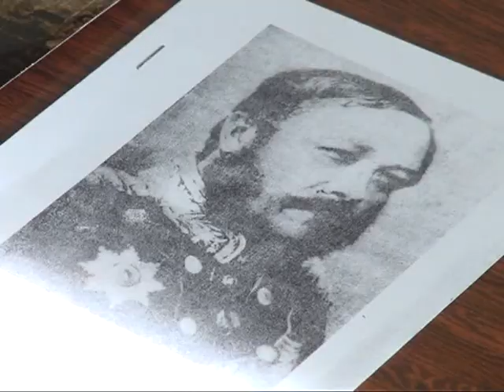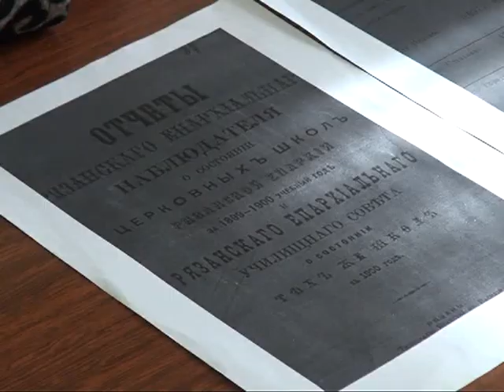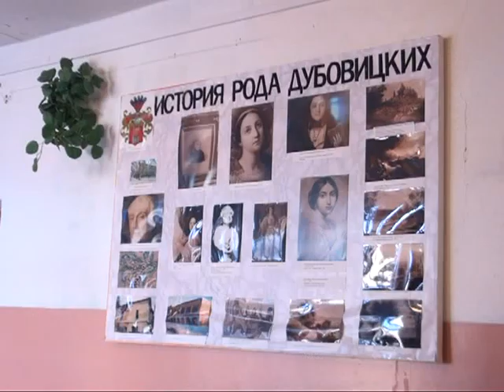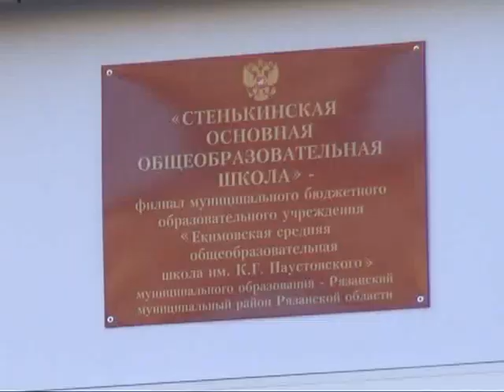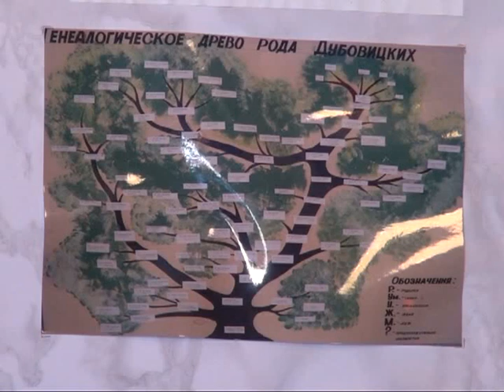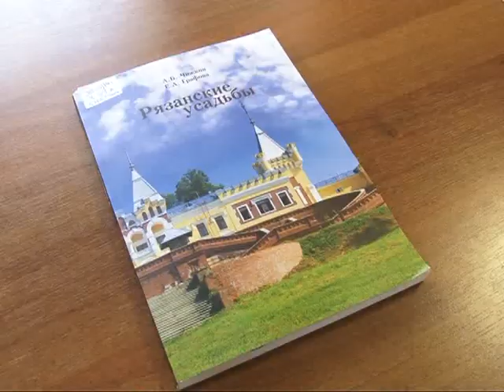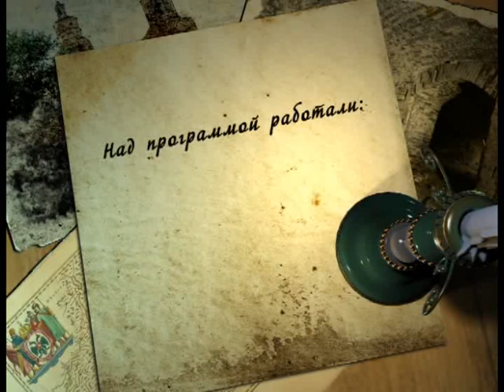О чем молчит время 27.03.15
Каждый выпуск нашей программы – это увлекательное путешествие по страницам истории. И сегодня мы в очередной раз вместе с вами вступим на территорию тайн и загадок, где до сих пор бродят призраки прошлого. В этот раз мы решили не уезжать далеко от Рязани. Чуть более 20 километров, и мы оказываемся в Стенькино. Кто-то думает, что это маленькая ничем не примечательная деревушка. Однако историкам и краеведам это место хорошо знакомо. Ведь здесь до сих пор располагается усадьба Дубовицких-Мерхелевичей.